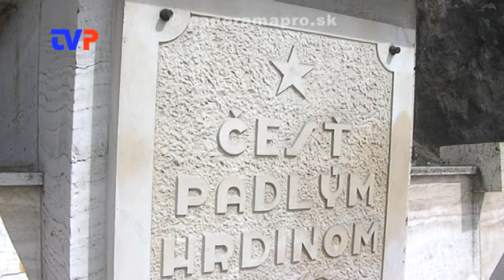71. výročie oslobodenia Žarnovice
Reportáž z osláv a kladenia vencov v Žarnovici.